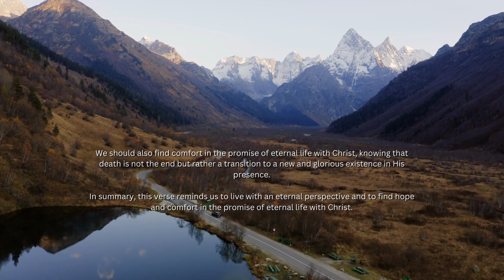2 Corinthians 5:8 - Minute with Jesus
2 Corinthians 5:8 says, "We are confident, I say, and would prefer to be away from the body and at home with the Lord." This verse speaks about the Christian's hope and confidence in the afterlife.